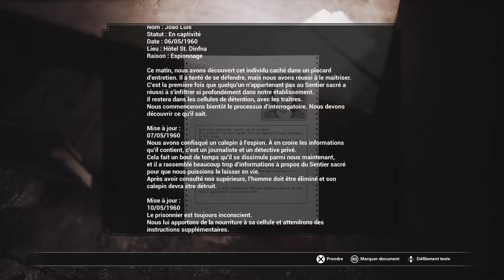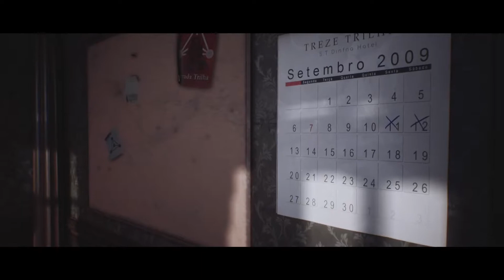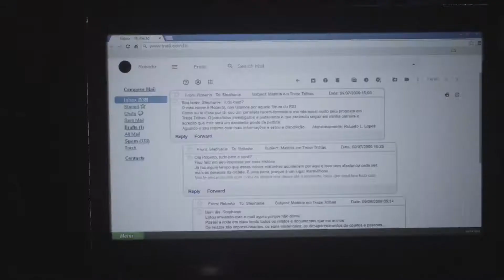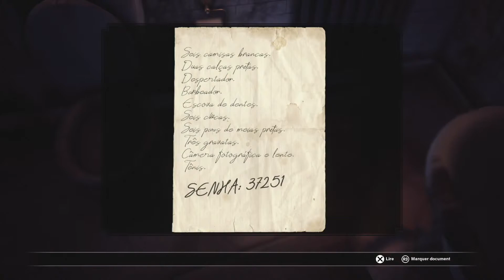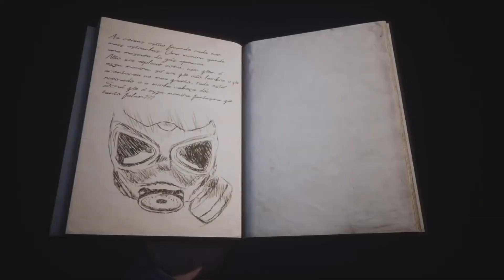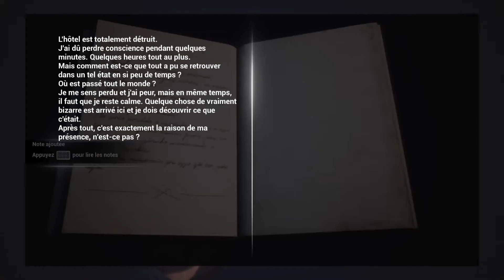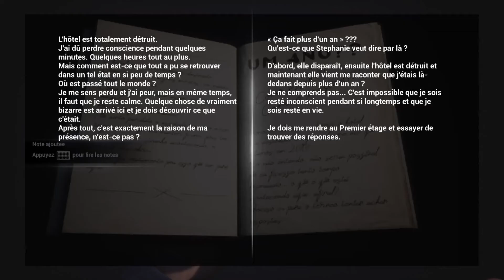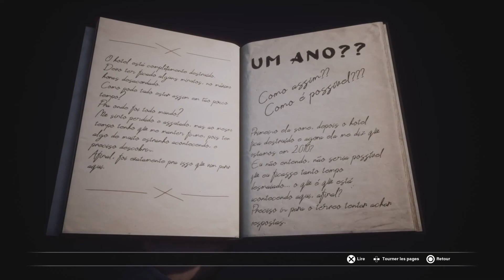Fobia Hôtel St Dinfna | Avant Première Gameplay | PlayStation 5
Bonjour voici en avant première le nouveau survival horreur Fobia qui arrive le 28 Juin sur PlayStatio, Xbox & Steam.

Chaque matin retrouvez sur ma chaîne YouTube 🎮 l'actualité des jeux vidéo sur Nintendo Switch, PlayStation 5, Xbox Series, Oculus Quest, PSVR & PC dans le JT GAMING du lundi au vendredi à 6h15
Ainsi que📚l’actualité du manga et l’animé dans le JT MANGA du lundi au vendredi à 6h30

Ma Boutique Amazon pour soutenir la chaine

💿 INTRODUCTION & OUTRO 💿
Roi Singe